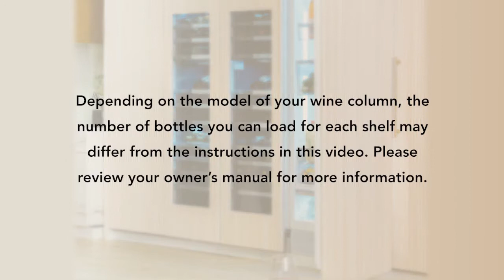How to Load a Thermador Wine Refrigerator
Learn how to load Thermador wine refrigerators to maximum capacity with standard sized wine bottles. Thermador wine refrigerators have a dual control wine preservation system, which is ideal for storing red and white wines at the perfect temperature.